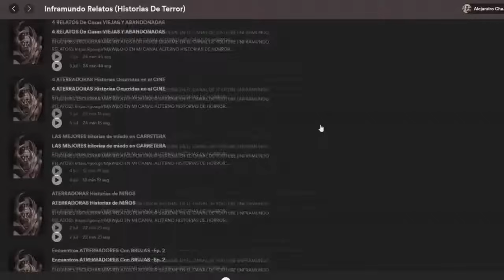Noche de Brujas: El Misterio de La Bruja y La Cabra Revelado